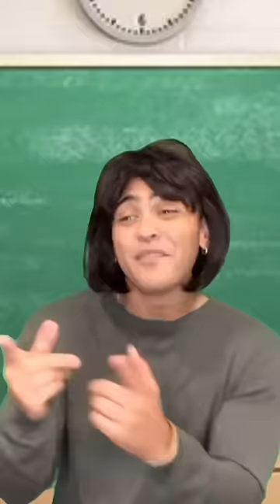Teacher just got Roasted…💀